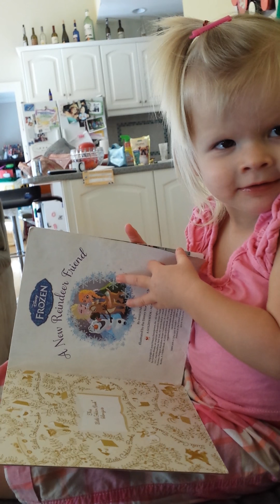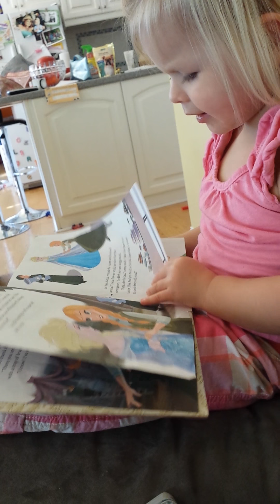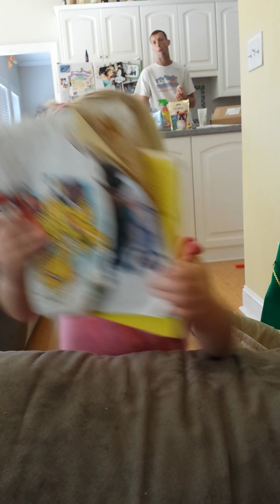Scarlett reading 12.13.15